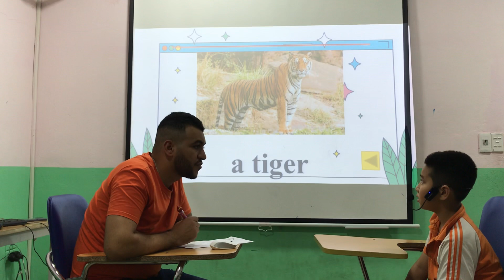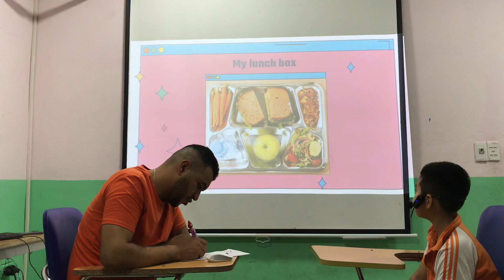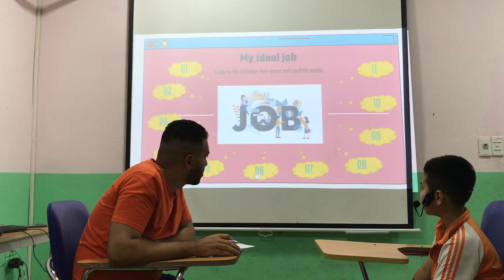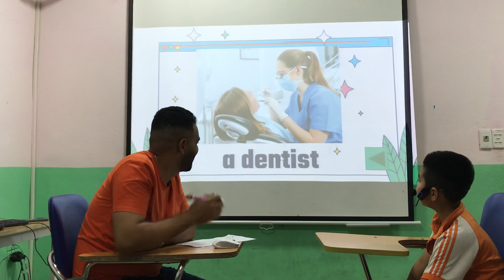12 April 2021